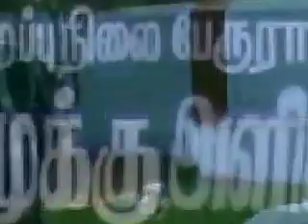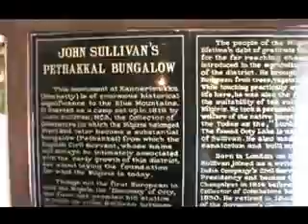A Documentary on Badaga - A Start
A small initiative for a big work to make a documentary film on Badaga just started! This is just to tell you that some work is going on to make this big project. We have started the work since 5 months but this is just a start. We need all your suggestions/informations/resources/people to make this happen! Thanks in advance for your overwhelming support!